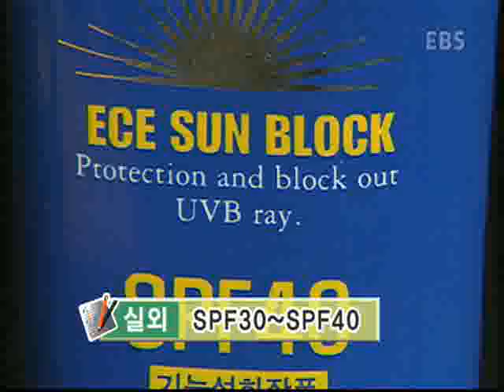살림의 여왕 - Housekeeping_여름철 투명한 피부 만들기_#001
EBS, 살림의 여왕, Housekeeping, 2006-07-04, 자외선을 차단하라 , 여름철 투명한 피부 만들기

자외선 차단하기 위한 차단제 사용의 모든것, 제품별 성분 비교  어린이 자외선 차단제등